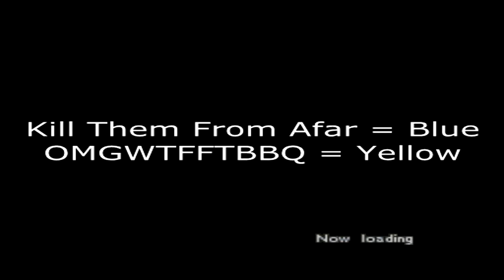FFT AI Tournament 2013 Match 56 Kill Them From Afar vs OMGWTFFBBQ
Click the "Show More" button below for team and tournament information as well as music that was used for each video.

Teams
Kill Them From Afar (CyPeRR) = Blue
OMGWTFFTBBQ (Crimson_Avix) = Yellow

Vanilla FFT AI Tournament Summer 2013
Hosted and Organized by: Vaeicioux/Avix & Wiz
Video Recordings by: Wiz
Commentary by: Wiz

1. Beast and the Harlot -- Avenged Sevenfold